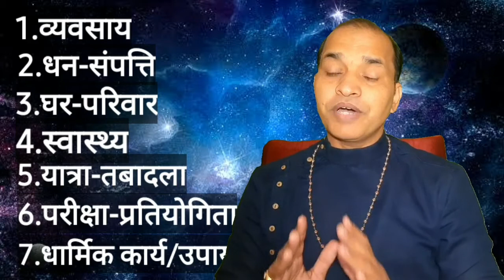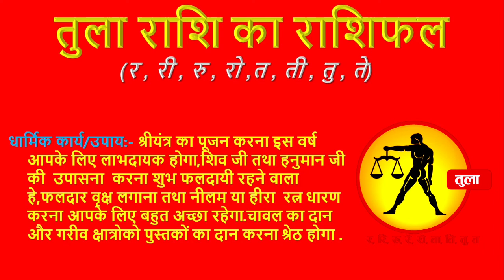तुलाराशि का राशिफल 2022।। कैसा रहेगा तुलाराशि वालो का नया साल।। सम्पूर्ण राशिफल 2022।।